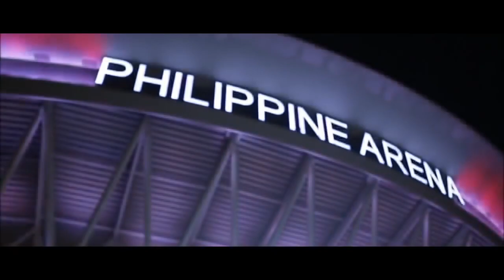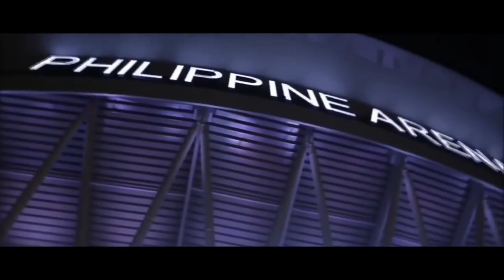2019 SEA GAMES THEME SONG || PHILIPPINE ARENA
2019 SEA GAMES  THEME SONG || PHILIPPINE ARENA || 30TH SOUTHEAST ASIAN GAMES

The 2019 Southeast Asian Games, officially known as the 30th Southeast Asian Games or 2019 SEA Games and commonly known as Philippines 2019, will be the 30th edition of the Southeast Asian Games, a biennial regional multi-sport event which will be hosted by the Philippines from 30 November to 11 December 2019.

SEA GAMES
SOUTHEAST ASIAN GAMES
2019 SEA GAMES PH